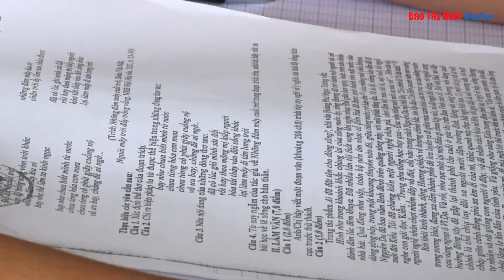Học sinh Tây Ninh tựu trường ngày 26.8